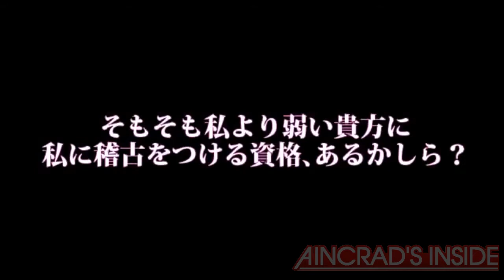Youyou Kengeki Musou Trailer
Trailer de Youyou Kengeki Musou